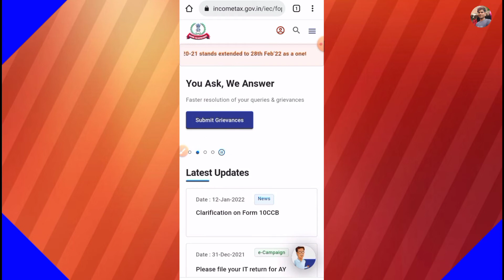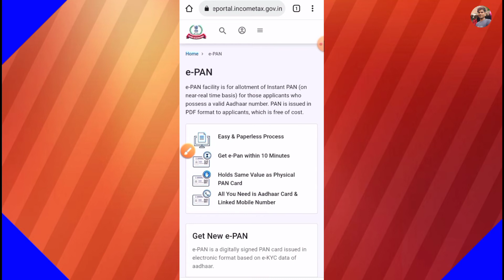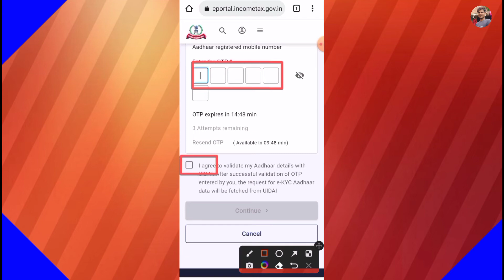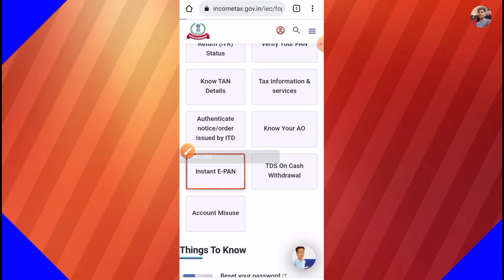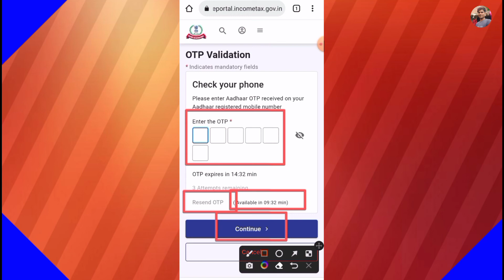Instant PAN card | Pan card kaise banaye | 5 minute me pan card kaise banaye | e filing pan card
Hi
( Imtiyaz Youtuber )

Dosto aaj ke video me jaldi se pan card kese banay yahi dekhaya hu video pura dekhna dosto

Live :- Punjab Mohali India 🇮🇳
Home :- Jaitpur, Distt- Saran, Bihar, India 🇮🇳

Don,t forget
Subcaribe